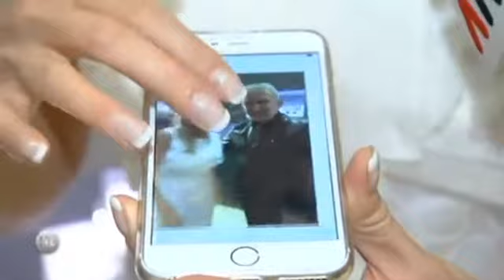Christian Mucha und Ekaterina Mucha bei der Jean Paul Gaultier Svarovski Eröffnung